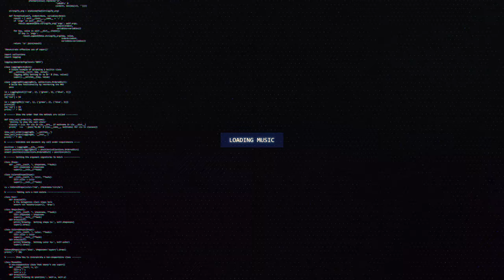Malva. - Asgard | IFN Release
🔊 [Dubstep] Malva. - Asgard